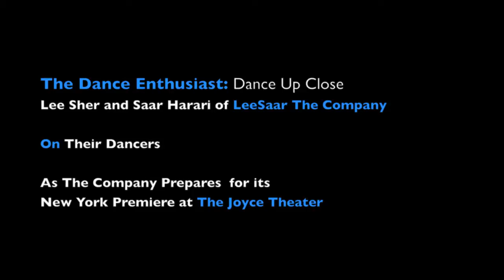New York Dance Up Close: Lee Sher and Saar Harari On Their Dancers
Israeli artists, Saar Harari and Lee Sher of Lee Saar The Company talk about the investment with their dancers, and what goes into  making the" salad "of lights, stage, dancers, music.